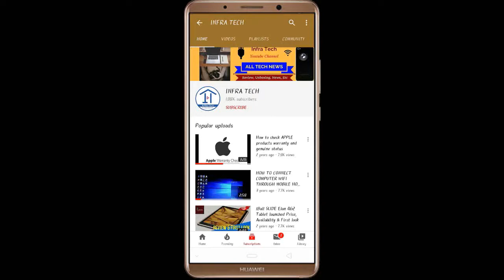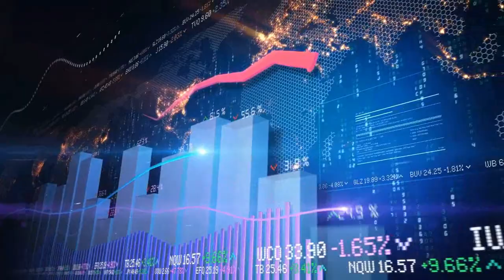Amazfit Stratos 3 Smart Watch launched Price, Review and Specifications | InfraTech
In this video I make a review of Amazfit Stratos 3 Smart Watch launched Price, Review and Specifications | InfraTech.